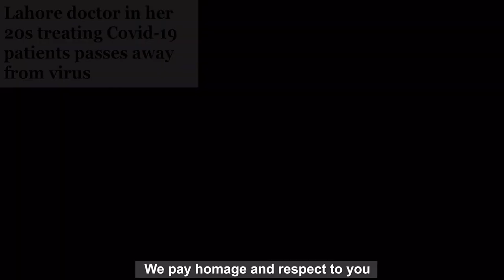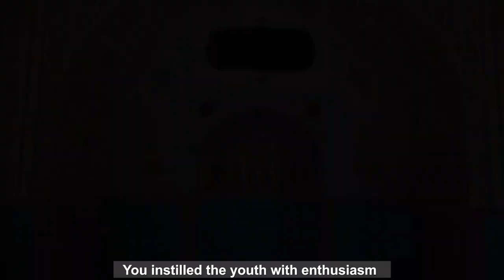Tu Qaum Ki Maa Hai, Tujhe Qaum Ka Salam | Rahat Fateh Ali | تو قوم کی ہے ماں تجھے قوم کا سلام ہے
This day, 31st July, 2020, the 129th birth anniversary of the great lady, Mohtarma Fatima Jinnah. In her personality we find not only a stateswoman, a politician, a philanthropist but a woman of an iron will, principles, strength of character and substance. Although she was a dental surgeon by profession, she sacrificed her career for the sake of her nation and stood by the side of her brother Muhammad Ali Jinnah till the very end. She strongly believed in establishing  Pakistan as an independent state for the Muslim nation.
She valiantly stood and fought for her brother's vision of Pakistan even when she was old and frail at a time when dictatorship had taken a firm hold in this country. A sole woman who fought for  Jinnah's Pakistan and who's voice was forever silenced on this day 9th of July, 1967.
Mohtarma Fatima Jinnah is a role model for the women of Pakistan as it is in her personality that they will find the ideal of a modern Muslim woman. She opened the doors for women not only in the professional but the political field as well. A symbol of courage and determination, she was a strong proponent and supporter of civil rights and liberty.
May God grant her eternal peace and the highest abode in Jannah